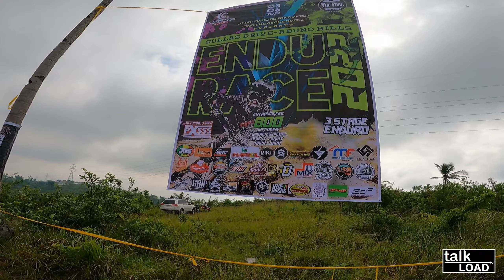DPDA Stage 1 Race Day Highlights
DPDA Stage 1 Race Day Highlights. Congratulation to all the riders. You are all winners. Thanks to the organizer of the event.